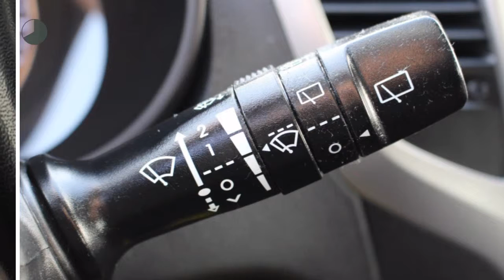Hyundai ix20 1.4i blue 90PK i-MOTION AIRCO HOGE INSTAP